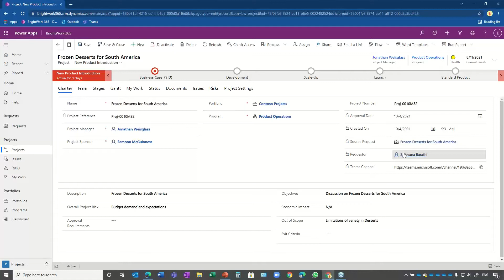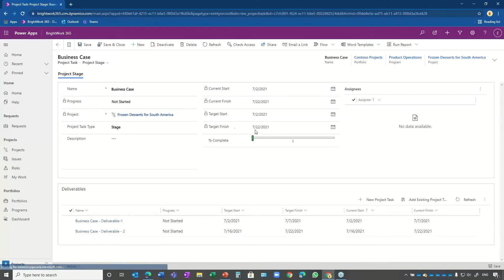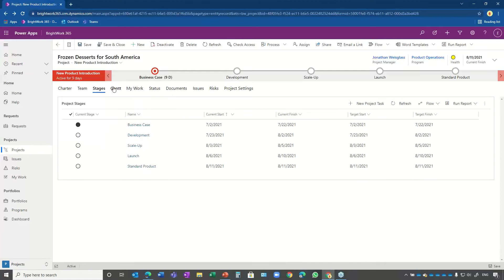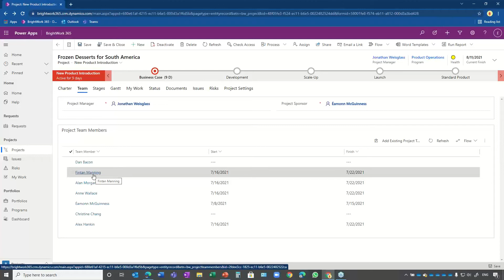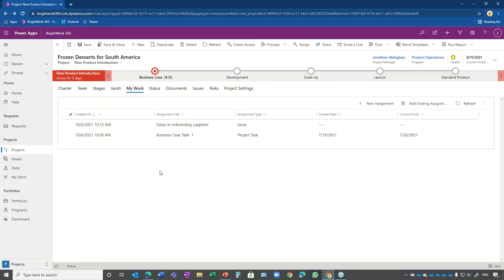Manage Projects with BrightWork 365 for Microsoft 365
BrightWork 365 is a project and portfolio management solution for Microsoft 365 and the Microsoft Power Platform.

See how to plan the schedule, manage resources, collaborate in Microsoft Teams, and more in one, flexible solution.

00:00 Project Site
00:00.26 Project Charter
00:00:44 Project Team
00:01:08 Project Stages and Deliverables
00:02:03 Project Gantt and Task Management
BrightWork 365 is a flexible project and portfolio management solution, deployed on the Microsoft Power Platform in your Microsoft 365 cloud environment.

BrightWork 365 combines the best elements of Microsoft 365, such as Microsoft Teams, Microsoft Power BI, and Microsoft Power Automate, with our proven project management processes.

BrightWork 365 allows project teams to work with their preferred Microsoft 365 apps whilst giving senior executives instant visibility and access to project data.